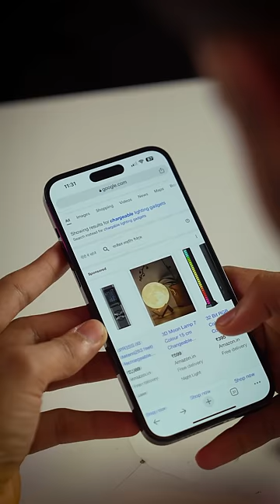3 Lighting Gadgets you must try! 😌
Humne saste lighting try kiye!